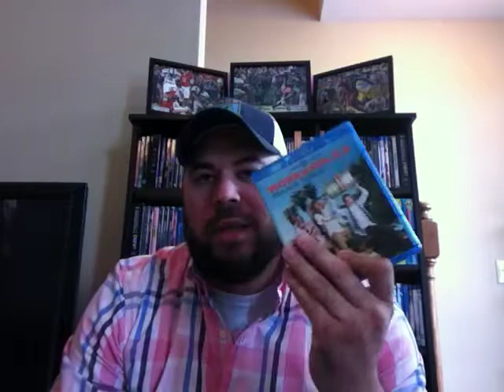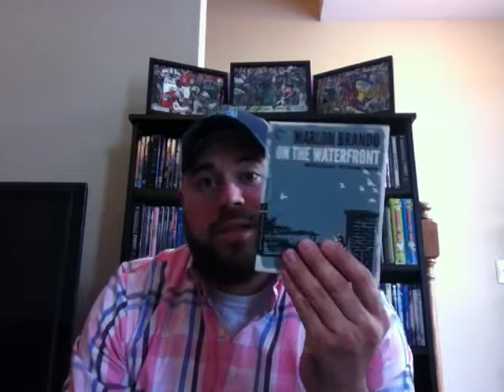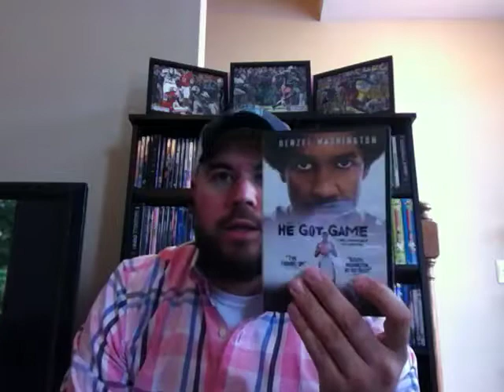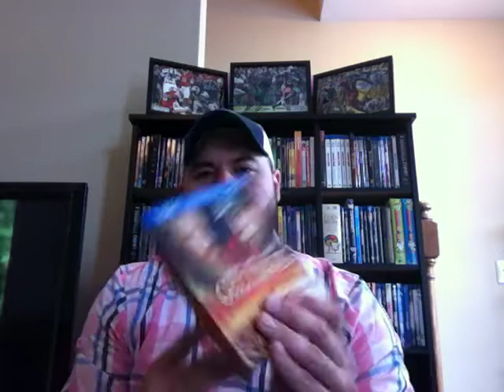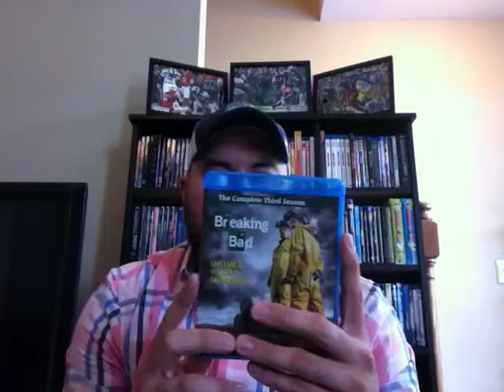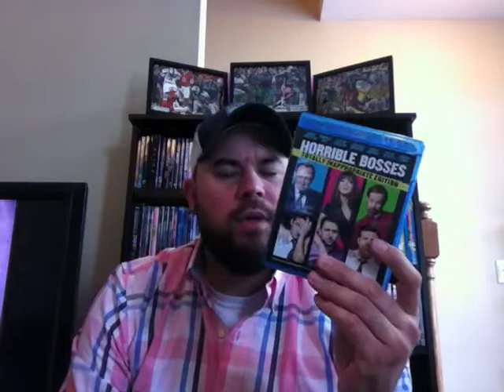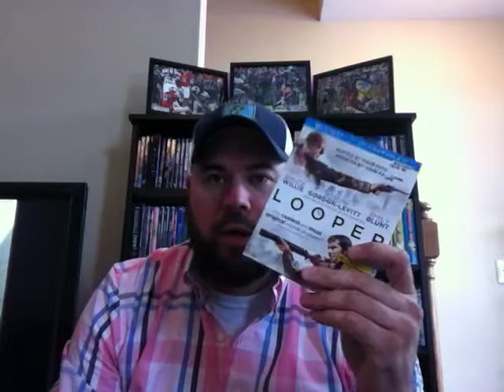Blu-ray/DVD Update #2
My second blu-ray/DVD update.  Pick ups from Amazon, Best Buy, CD Warehouse, eBay, Family Video, fye, and Wal-Mart.